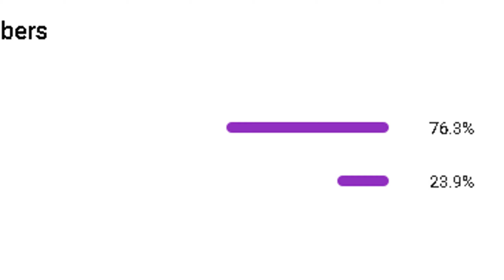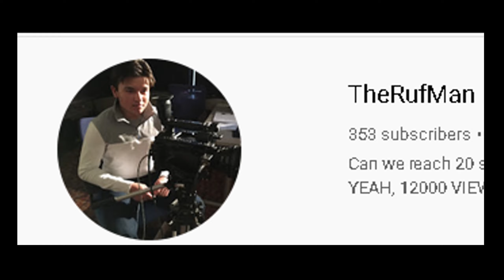"STOP RUNNING AWAY" - GTA5 Online (Funny Moments)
These Pedestrians Are The Funniest Thing In GTA5 Online! I hope You Enjoy The Funny Moments Of How Studioz And These Pedestrians Fight Against Each Other! I Might Seem Very Brutal In These Videos, But GTA V just had It Coming For Them! The Pedestrians just Kept Running AWAY FROM ME! HOW COULD THEY DO THAT! If You Enjoyed the Video, Leave A LIKE Down Below and Make Sure To SUBSCRIBE if You Haven't Already That Would Be Greatly Appreciated And I Hope You Have A Wonderful Rest Of Your Day.

Music Info:
Music Info:

Hopefully you have a great day! I Hope You Enjoyed The Video! It Would Be Greatly Appreciated!